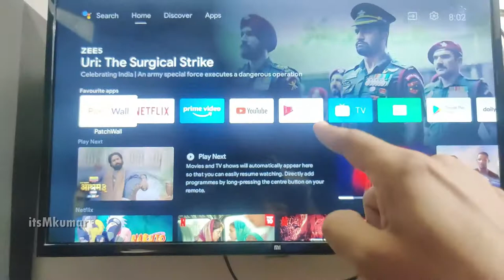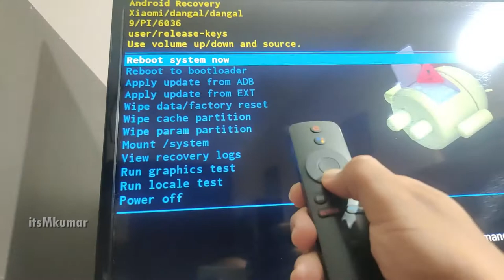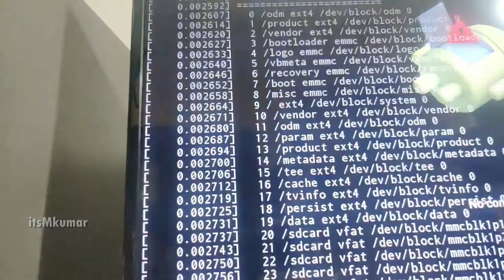How to enter Mi 4A PRO android tv into android Recovery mode With English subtitle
How to enter Mi 4A PRO android tv into android Recovery mode